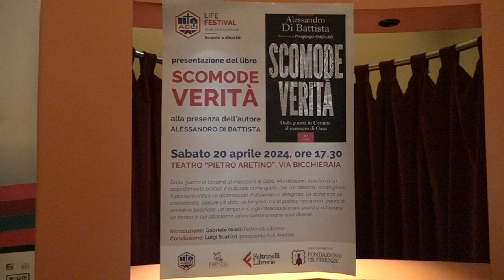"Scomode verità", Alessandro Di Battista al teatro Pietro Aretino ha presentato il suo libro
Dalla guerra in Ucraina al massacro di Gaza. E' lo scrittore e giornalista Alessandro Di Battista a prendere posizione nei confronti dei conflitti attualmente in corso.
Lo ha fatto ad Arezzo al Teatro Pietro Aretino, dove ha presenttao il suo libro “Scomode Verita”,  proporrà un approfondimento sull’attuale situazione storica e geopolitica.
L’incontro è inserito tra le iniziative dell’Acli Life Festival.